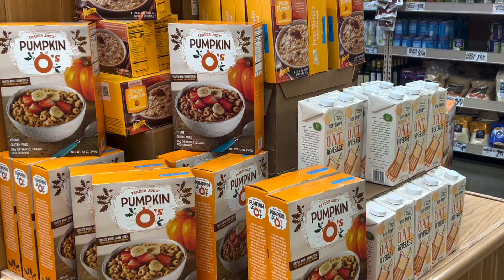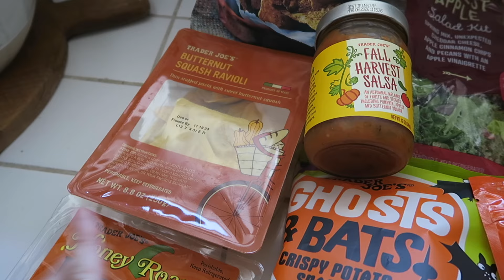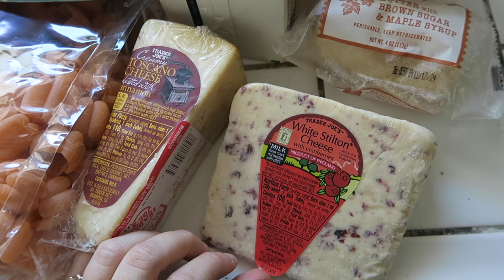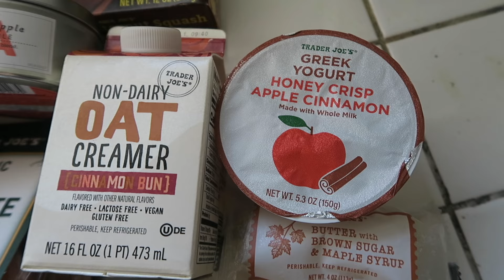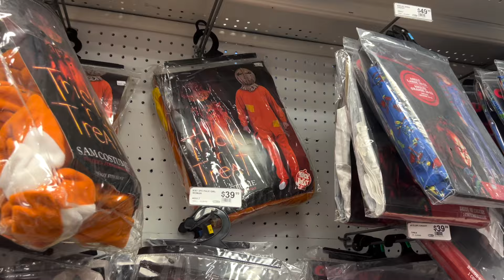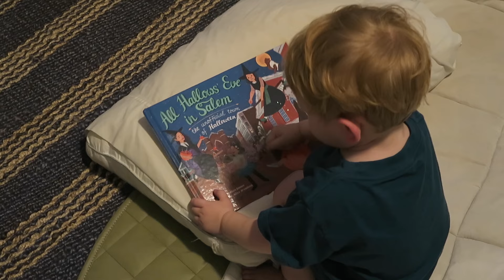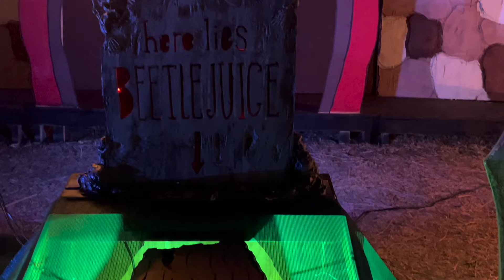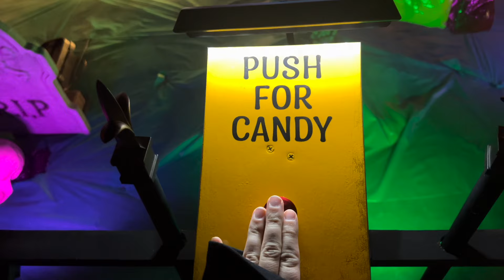OCTOBER DAYS | chili cook-off, Trader Joe's fall haul, and Halloween house hunt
Sharing a few spooky days in our life! Hosting my 2nd annual chili cook-off, my Trader Joe's fall haul, and our Halloween house hunt in Burbank.

KEEP UP also on:

TikTok & Instagram: @kaileygdavis